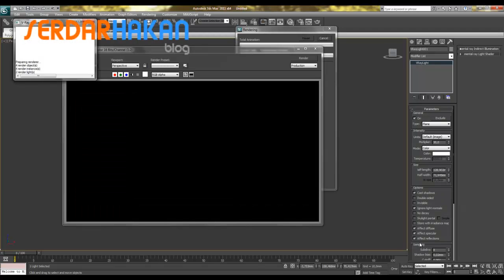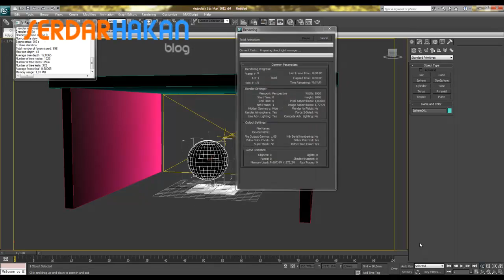Vray 2.0 Light Material Tutorial Teaser